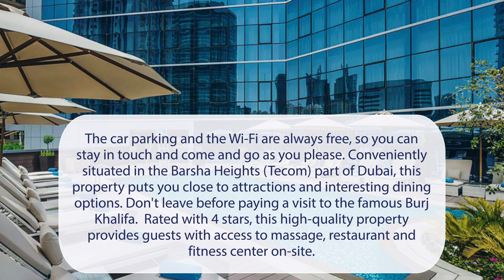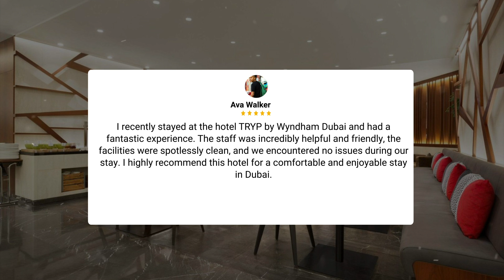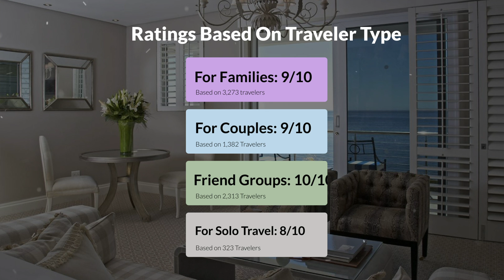TRYP by Wyndham Dubai Review - Is This Hotel Worth It?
In this video, we reviewed the TRYP by Wyndham Dubai based on its price, quality, value for money, and more. We also gave it ratings based on the travel type and more.

Additionally, we'll provide you with insights into the nearby attractions and activities that you can enjoy during your stay at TRYP by Wyndham Dubai. Whether it's exploring the local culture, sightseeing, or shopping, we've got you covered.